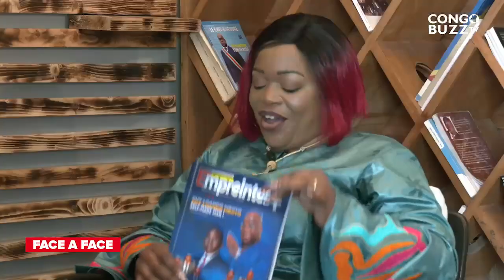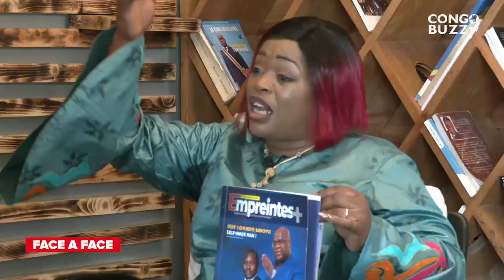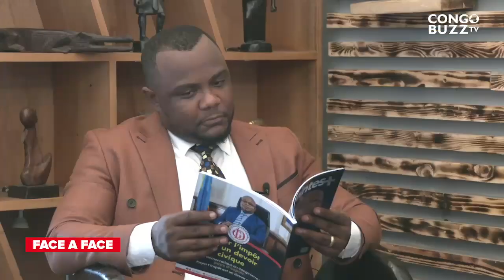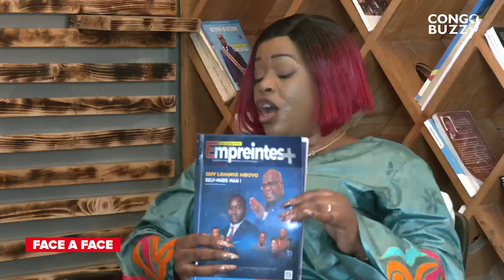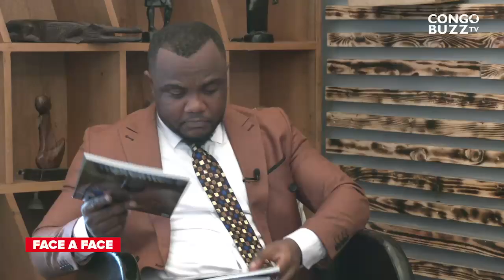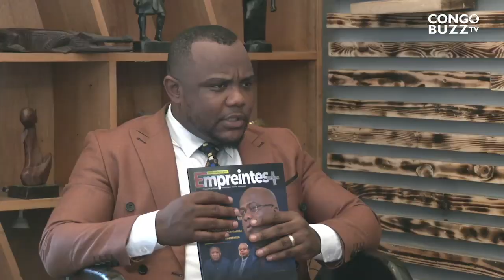LE FEU : DENISE DUSAUCHOY ATTAQUE, KATUMBI , KAMERHE